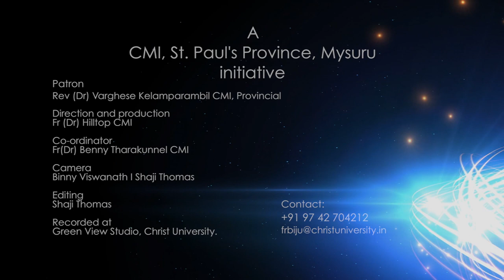Fr Benoy Vazhayil CMI. Fifth Sunday of Epiphany, Homily from Space Channel